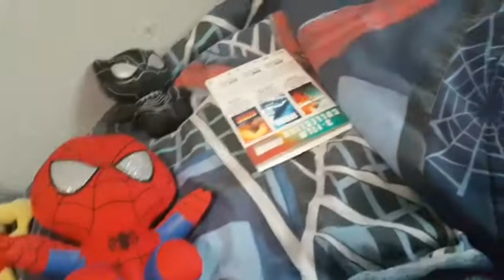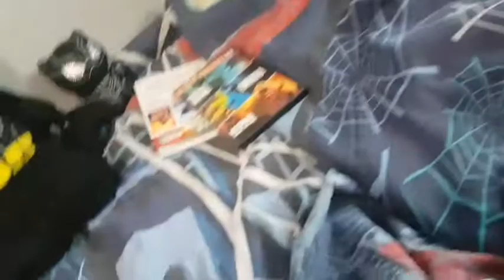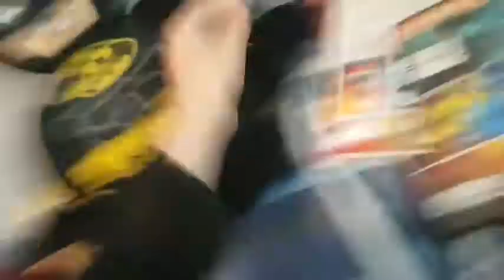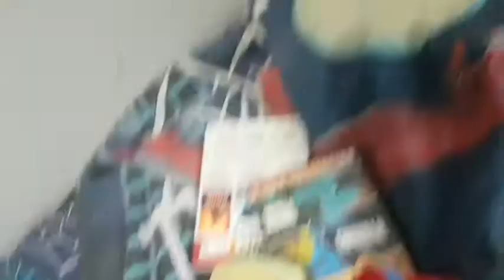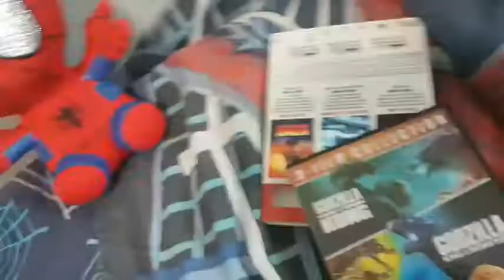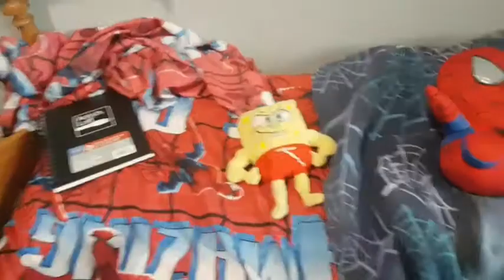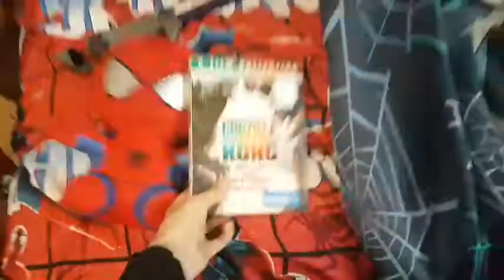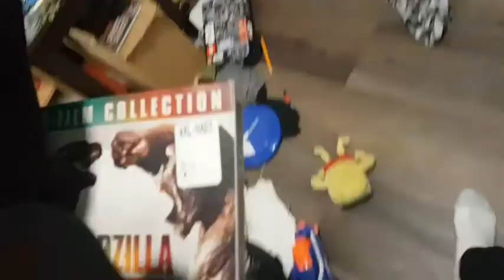MOVIE NIGHT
Batman and mini Spider-Man and Sponebob and Black panther are going to watch Godzilla vs Kong. But 30 minutes into the movie the tv shuts off. So Batman and Spider-Man have a fight then Batman leaves with his sd then Spider- man is trying to take it and then at the end they all watch it together.